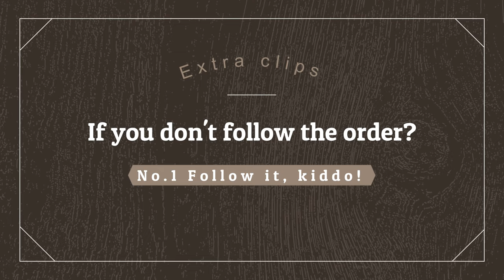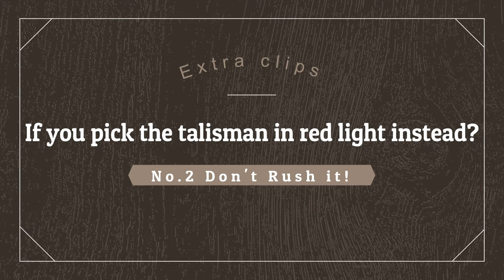Tomb Raider ORC 2021 - Egyptian Adventure Walkthrough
Tomb Raider Level Editor (TRLE) One Room Challenge 2021 - Egyptian Adventure Walkthrough

Level By : AgentXP

Story
One morning, Lara is visiting the Museum of Egyptian adventure in Cairo. Whilst there, she discovers an ancient scroll, telling of the fabled pyramid of the beetle. All previous archaeological expeditions there have failed, due to the extent of the tomb's ruthless traps and snares. Lara however, is far from deterred. In fact, this sounds to her like the perfect afternoon out...

AgentXP never fails us when her level comes out every time. This level is really beautiful. I love the underwater section the most. The water color is really fit the environment. Every moment I can feel myself playing Tomb Raider Anniversary. There are so many elements remind me of. Gameplay time is really decent. Another great adventure by AgentXp :)

Seeking List :

3:20 Secret #1 - Shotgun (2:02 switch)
4:40 Crowbar
6:13 LaserSight & Automatic Pistol
7:39 Secret #2 - Uzis (7:10 switch)
15:26 Secret #3 (11:34 Switch)
18:01 Winding Key
18:28 Secret #4
21:03 Secret #5
22:32 Scarab Talisman
23:56 Torch
29:09 4*Black Beetles
30:21 Mechanical Scarab
32:41 Secret #6
33:38 The Timeless Sands
37:13 Pharos Pillar
37:19 Pharos Knot
38:59 Golden Ankh
Extra Clips
40:42 Follow the order,kiddo!
40:57 Don't Rush it!

Time for an adventure in Egypt!!!